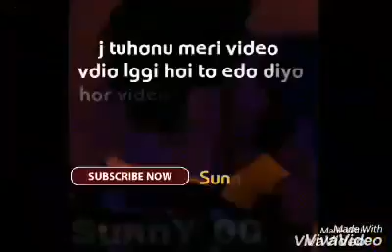October 28, 2017